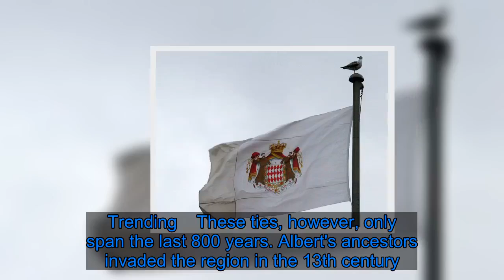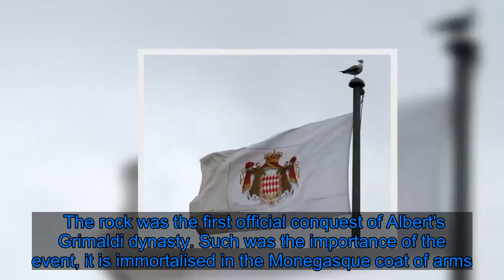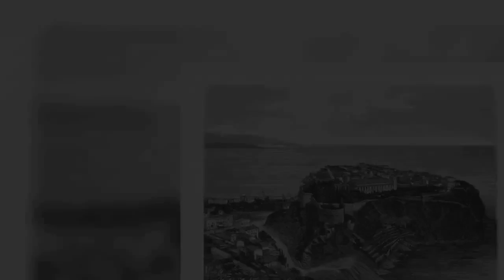Royal terror as army 'disguised as monks' captured Monaco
Sign up for  now and never miss the top  stories again.  Please see our Privacy Notice for details of your data protection rights. Monaco is one of the wealthiest regions on the planet. Around 30 percent of the population are millionaires - the majority of whom are not Monegasque, Monaco's native people. Crown Prince Albert rules over the region, with his Grimaldi family dynasty's roots having extremely close ties to the land. Trending    These ties, however, only span the last 800 years. Albert's ancestors invaded the region in the 13th century. The significant historical event was brought to light during the BBC's Inside Monaco documentary in which narrator Fred Sirieix briefly retold the bizarre yet fascinating story. He explained: "Nearly 800 years ago Prince Albert's ancestors captured this fortress with an army disguised as monks. "The family has ruled Monaco ever since and have kept hold of the army." It wasn't as simple as this, however, with a brief power struggle engulfing Albert's distant ancestor. The man responsible for the Prince's current power and the Grimaldi family dynasty becoming synonymous with Monaco is Francesco Grimaldi. Known as Malizia - The Malicious One or The Cunning One - Francesco led an army of men disguised as Franciscan monks into the region. :  They captured the iconic Rock of Monaco - a coveted possession of tribes and societies spanning all the way back to 2000BC. The rock was the first official conquest of Albert's Grimaldi dynasty. Such was the importance of the event, it is immortalised in the Monegasque coat of arms. Here, the supporters are engraved into the badge, with two friars armed with swords.   Monaco had initially been granted by Emperor Henry VI in 1191 to the colony of Genoa. The Genoese - whom the Grimaldi Family were a part of - were distraught and furious with Francesco, and sought to reclaim the territory. In a few years, the Genoese launched an attack on Albert's ancestors - a struggle which lasted for a century. As the Genoese became preoccupied with other land battles in the late 1300s, the colony began to lose its grip on Monaco. It finally lost the land after its unsuccessful conflict with the Crown of Aragon over Corsica. The Grimaldis, over 100 years after they had lost Monaco, purchased it from the Crown of Aragon. They became the official and undisputed rulers of the Rock of Monaco. And, the rest is history.